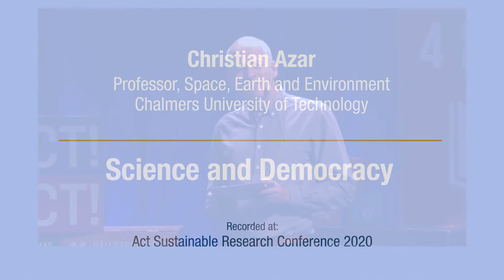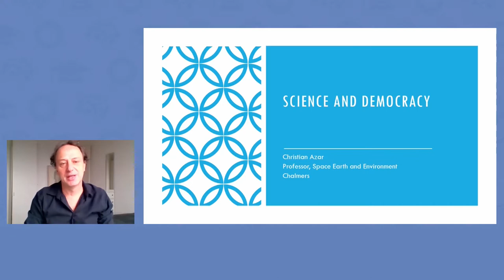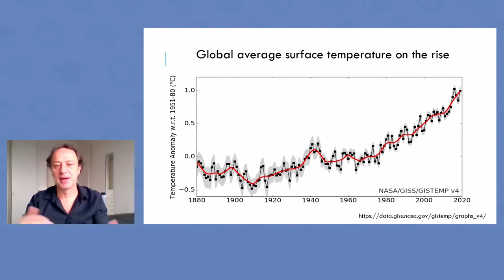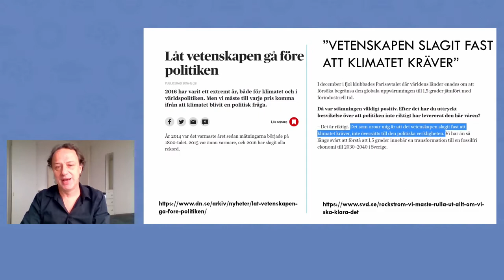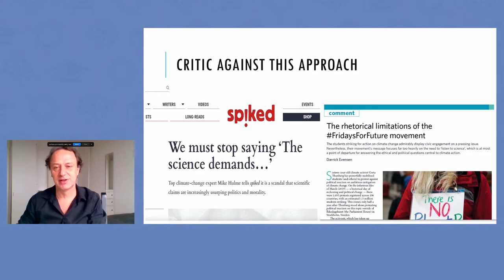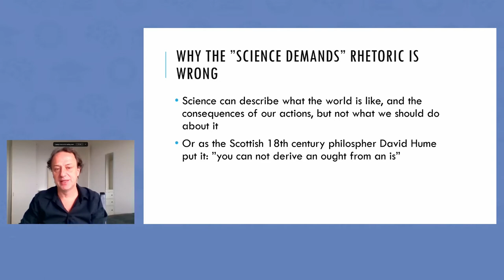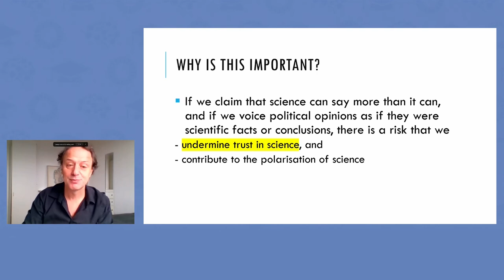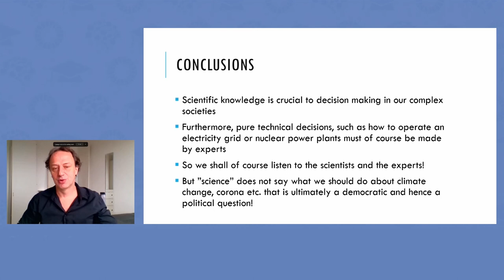Christian Azar on Science and Democracy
Professor Christian Azar, Chalmers University of Technology, lecture on the role of science in democracy, or the art of differentiating an "Is" from an "Ought". The lecture is a recording of Christian Azars keynote speech during the Act Sustainable Research Conference 2020.

Christian Azar, Professor, Department of Space, Earth and Environment, Physical Resource Theory, Chalmers University of Technology